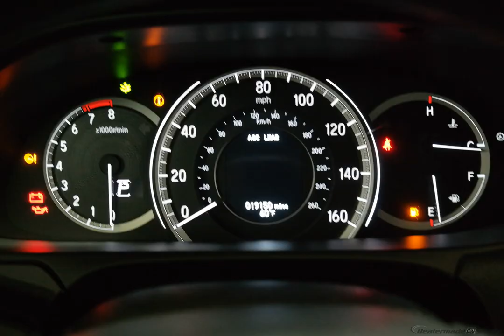2017 Crystal Black Pearl Honda Accord 4D Sedan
Certified Used 2017 Crystal Black Pearl Honda Accord 4D Sedan LX Black

Honda Certified Used Cars Details:

  * Vehicle History
  * Transferable Warranty
  * 182 Point Inspection

Awards:
  * ALG Residual Value Awards   * 2017 IIHS Top Safety Pick+ (When equipped with Honda Sensing and specific headlights)